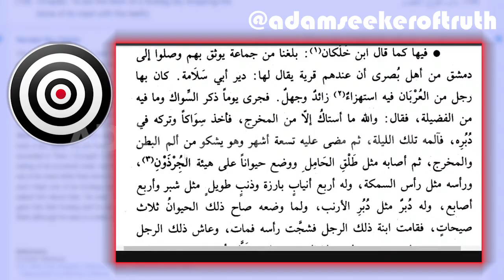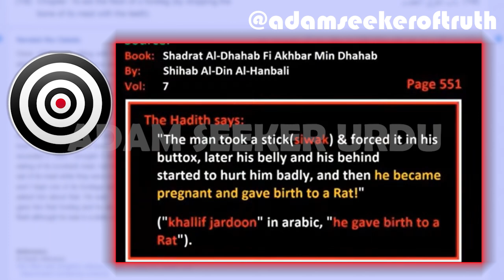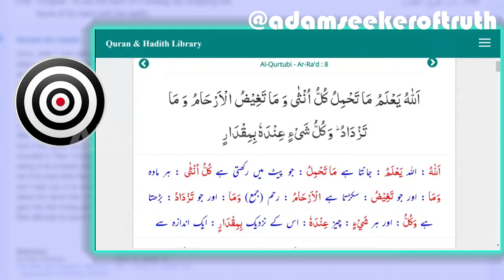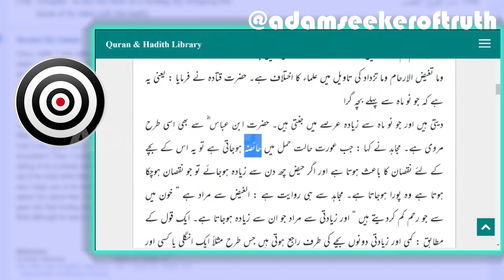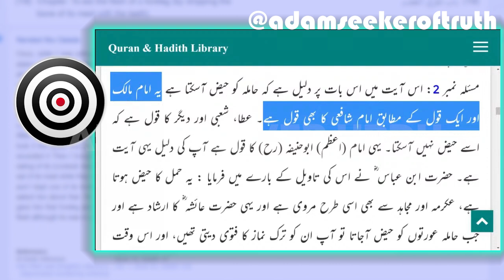Pregnancy of men in Islam - Comedy nights with Adam Seeker P-3